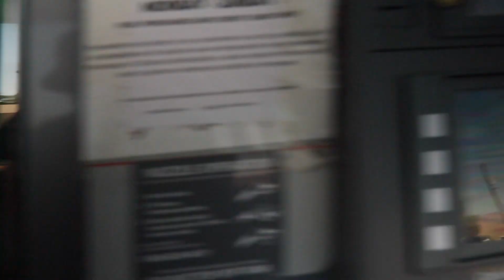DONUTS IN LAMBORGHINI GONE WRONG!! *Houston Crosta to the rescue*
such a great weekend in Las Vegas until this happened!! donuts in the lamborghini gone wrong!! thanks to Houston Crosta saving me all weekend!!